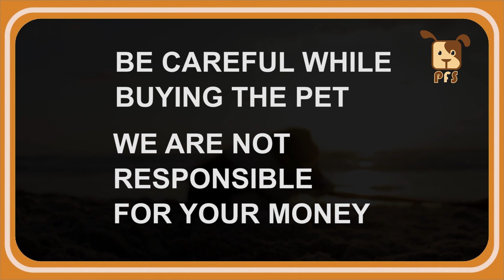German Shepherd puppies for sale | contact - Parvathi Pet Holicks - 8604430443 || Pets for Sale